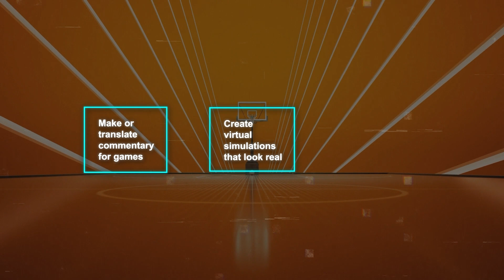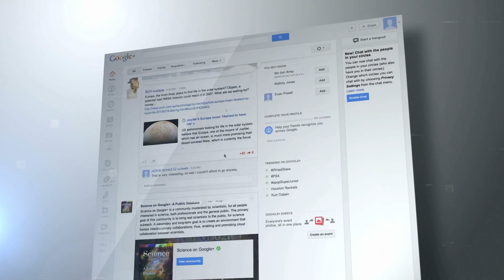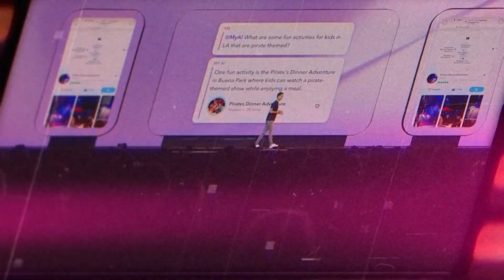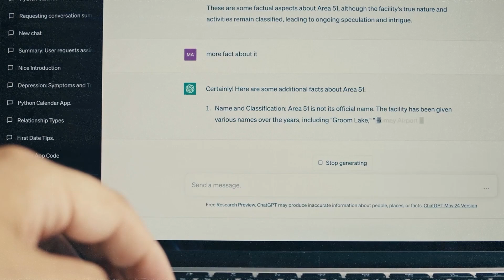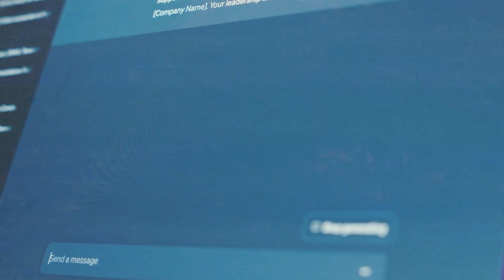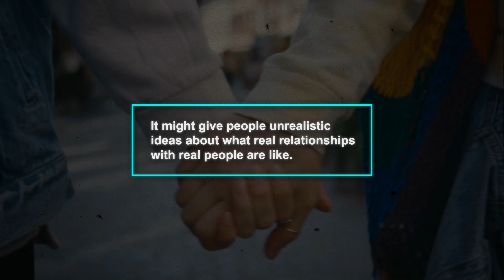5 Surprising Ways Generative AI Will Change Our Lives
Generative AI is reshaping everyday experiences, from enhancing sports and movies with advanced technology to changing homework methods and internet searches. It's also influencing cooking with personalized recipes and altering the landscape of personal relationships through virtual platforms. This overview covers the diverse impact of AI in entertainment, education, culinary arts, and relationships.